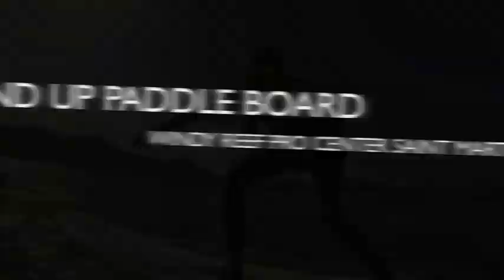SURF TO PARADISE CARIBBEAN DREAMS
Une immersion de 5 minutes dans l'univers Windy Reef et le team Waterboys & Girls de St Martin, Riders de tous horizons, passionnés de sports de glisse, débutants ou compétiteurs ce vidéo clip est pour vous ! Reflet d'une passion sans faille pour offrir à toutes et tous les meilleurs prestations possible dans un environnement exceptionnel et préservé !!! Galion Beach / Windy Reef Center Since 1995 !!